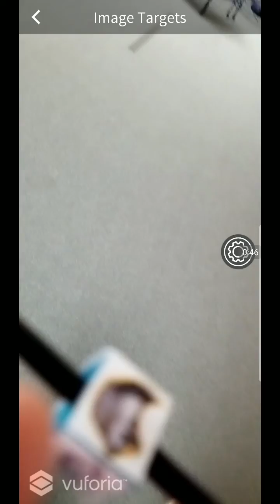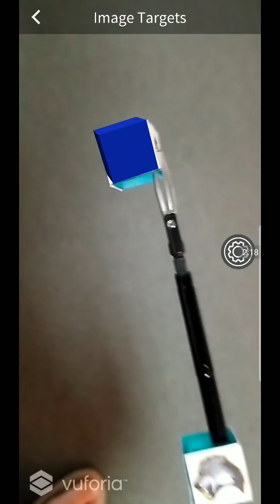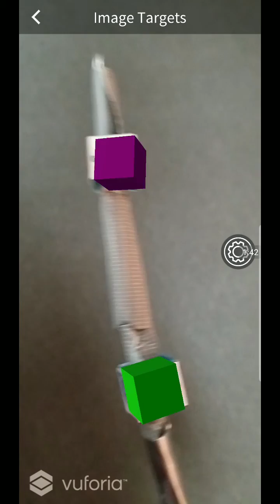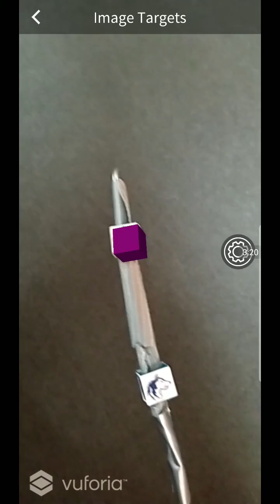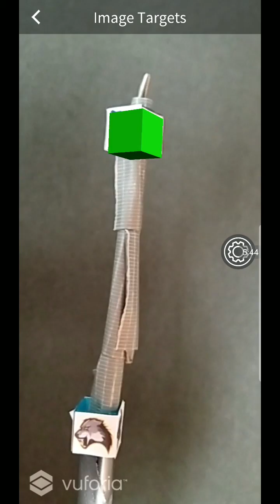Vuforia small marker (1.5cm) tracking stability